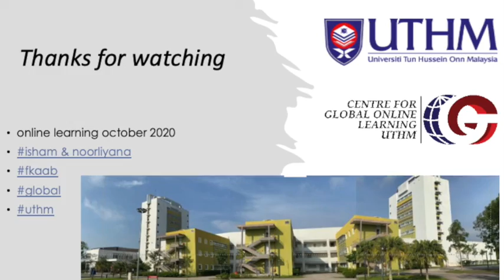ACAD Part 3 undo (edited)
online learning october 2020
isham & noorliyana